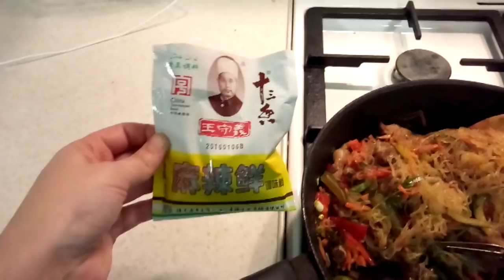✔ЗЕЛЕНЫЙ БОРЩ ✔ ОПЯТЬ УБОРКА ЗА 20 МИНУТ ✔КУРОЧКА РЯБА ✔ПЛОХАЯ НОВОСТЬ ✔ 20 марта 2018♥